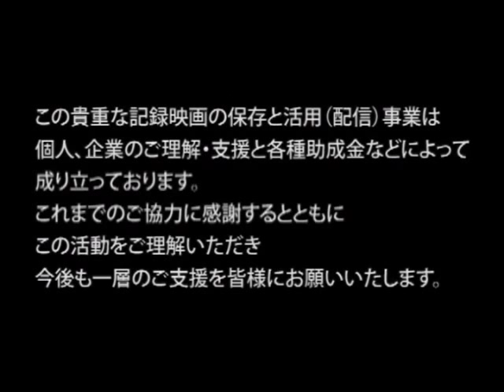チビ丸の北支従軍 支那事変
森俊彦氏提供　1930年代　モノクロ　４３秒

３５mm可燃性フィルムからネガテレシネによりデジタル復元

映画の内容には大きな問題があり、こんな映画が各家庭で見られていたとは。宣伝映画としての一資料であり、内容についてのご判断は各閲覧者に・・・・。

‹提供者森氏のコメント›

「１９３０年代、家庭用の子供オモチャ映写機があった。ハードは電球を入れたブリキ箱の全面にレンズを付け、フィルムのリールを手回しのクランクハンドルを操作する。ソフトの３５mmフィルムも市販されていた。

ご覧いただく映像はブリキ缶に入って物置の廃棄物の中から見つけられたもの。

内容は１９３５年頃のアニメーションとニュースの一部とみられる。しかしその詳細は不明で今後の課題である。

映写は手回しで８コマ/秒で見られていた。今回のデジタル復元したものは２４コマ/秒であり、３倍の速さとなっている。」